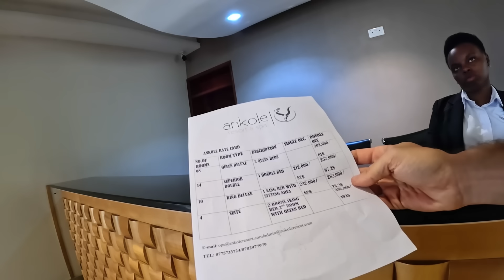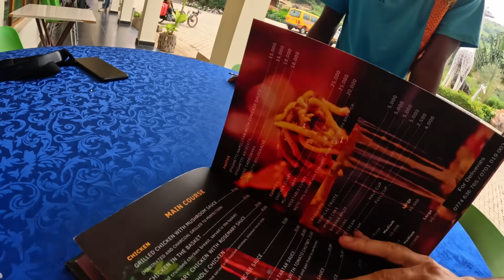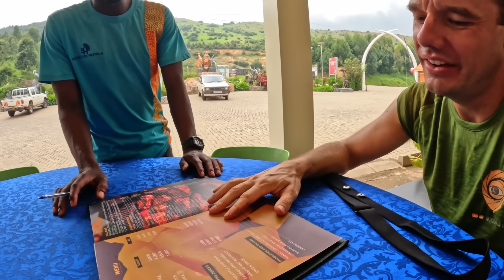Living the High Life in Uganda 🇺🇬 vA 110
I ride from Ishaka to Ntungamo and then Kabale, in Uganda, in Africa.
In Ntungamo, I find a beautiful luxurious resort where I enjoy a well deserved fancy rest.